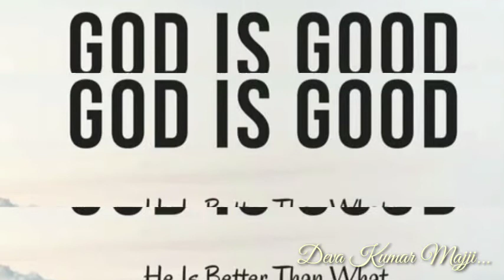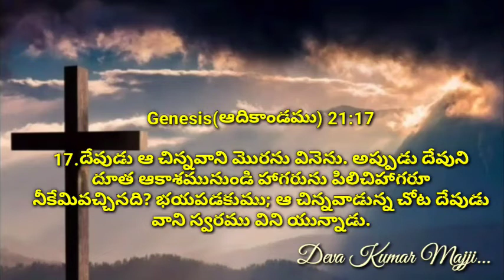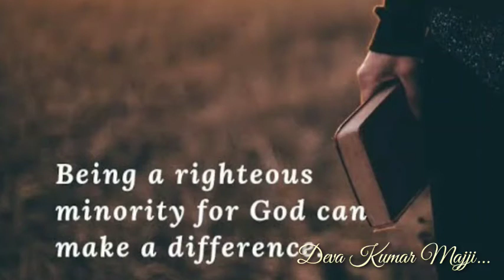GEM CHURCH | ప్రతి ఉదయం నీ వాత్సల్యముతో|sermon on Genesis(ఆదికాండము) 21: 17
Prathi Udayam Nee Vaathsalyamutho | ప్రతి ఉదయం నీ వాత్సల్యముతో|sermon on Genesis(ఆదికాండము) 21: 17